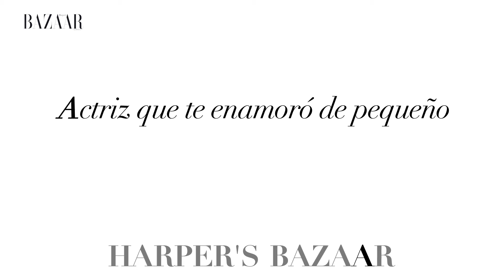Las confesiones de los famosos en el test Harper's Bazaar | Harper's Bazaar España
De la H a la R que dan forma a Harper's Bazaar, actores, actrices, artistas, poetas y modelos responden a preguntas sobre los secretos que han marcado sus vidas.

Canal en el que encontrarás vídeos sobre moda, belleza, tendencias y cultura. Además de los mejores vídeos de pasarelas nacionales e internacionales.